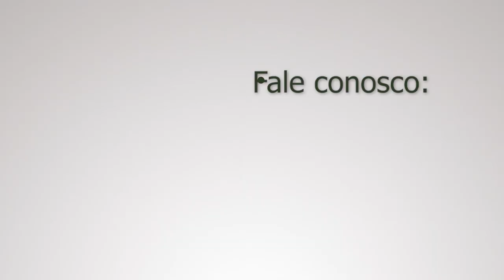Ysley Daltro - CSUN - Janeiro de 2020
Este é o depoimento da nossa aluna Yslei, que em janeiro esteve na California State University, Northridge e realizou o programa Design Thinking & Innovation.

Faça como ela, invista na sua carreira e conquiste seu certificado internacional!

Participe do próximo processo seletivo!